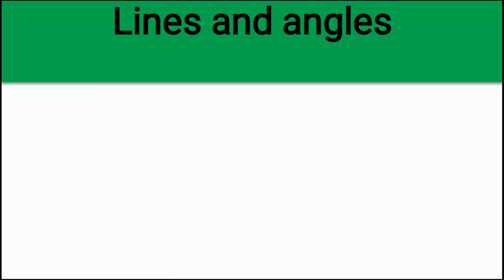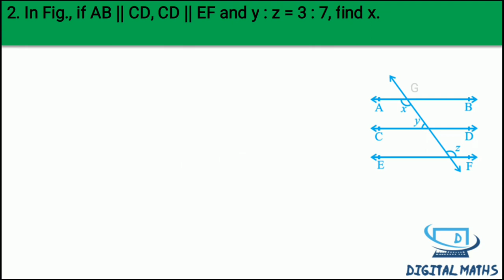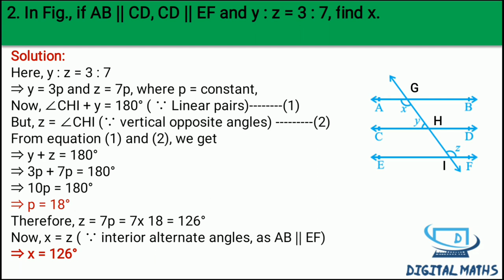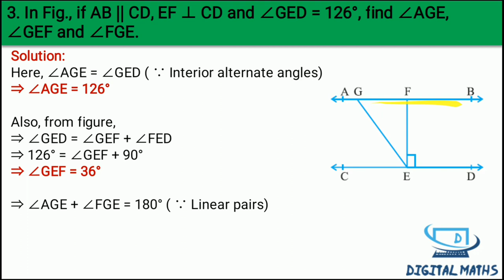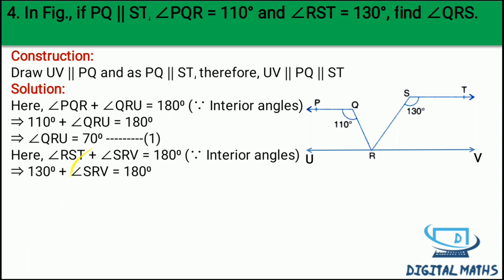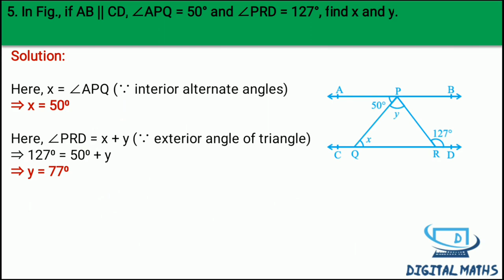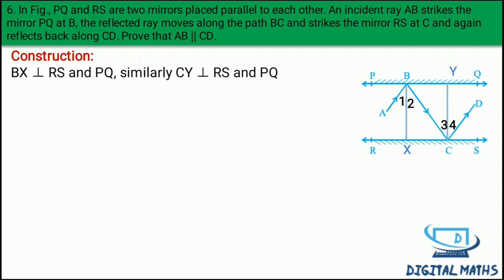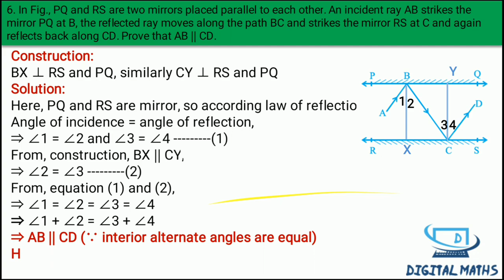Lines and Angles Class 9 | Exercise 6.2 | Chapter 6 | Maths | NCERT | CBSE | Digital Maths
Exercise 6.2:-
1. In Fig. 6.28, find the values of x and y and then
show that AB || CD.
2. In Fig. 6.29, if AB || CD, CD || EF and y : z = 3 : 7,
find x.
3. In Fig. 6.30, if AB || CD, EF ^ CD and
Ð GED = 126°, find Ð AGE, Ð GEF and Ð FGE.
4. In Fig. 6.31, if PQ || ST, Ð PQR = 110° and
Ð RST = 130°, find Ð QRS.
[Hint : Draw a line parallel to ST through
point R.]
5. In Fig. 6.32, if AB || CD, Ð APQ = 50° and
Ð PRD = 127°, find x and y.
6. In Fig. 6.33, PQ and RS are two mirrors placed
parallel to each other. An incident ray AB strikes
the mirror PQ at B, the reflected ray moves along
the path BC and strikes the mirror RS at C and
again reflects back along CD. Prove that
AB || CD.

Class 9 | Lines and Angles | Test of Exercise 6.1 | Chapter 6 | Maths | NCERT | CBSE | Digital Maths

Class 9 | Lines and Angles | Test of Exercise 6.2 | Chapter 6 | Maths | NCERT | CBSE | Digital Maths

Class 9 | Lines and Angles | Test of Exercise 6.3 | Chapter 6 | Maths | NCERT | CBSE | Digital Maths

Class 9 | Lines and Angles | Combine Test of all Exercise | Chapter 6 | Maths | NCERT | CBSE | Digital Maths